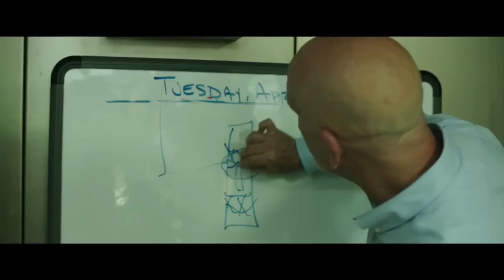DEEPWATER HORIZON Trailer (2016) Mark Wahlberg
Deepwater Horizon Official Trailer 2016

A story set on the offshore drilling rig Deepwater Horizon, which exploded during April 2010 and created the worst oil spill in U.S. history.